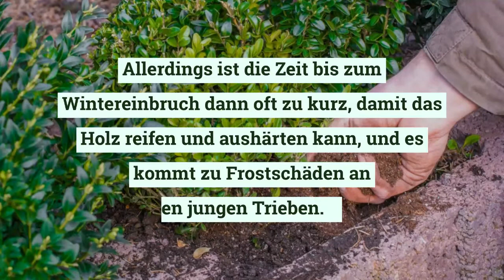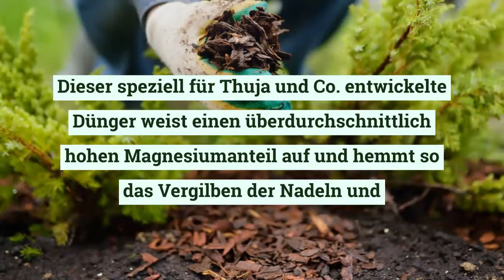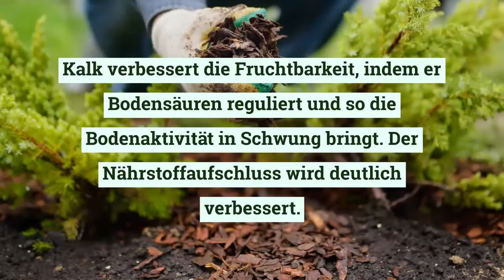Hecke düngen » Wann und womit?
Eine ausreichende Versorgung mit Nährstoffen lässt deine Hecke kraftvoll und besonders dicht wachsen. Damit der Heckendünger seine Wirkung optimal entfalten kann, sind vor allem zwei Punkte entscheidend: Du musst den geeigneten Dünger zum richtigen Zeitpunkt ausbringen.

Dann sieht deine Hecke immer gesund aus und lässt Krankheiten und Schädlinge „abblitzen“. Helge weiß, welche Hecken sich über welchen Dünger freuen und was du rund um das Heckedüngen beachten musst.